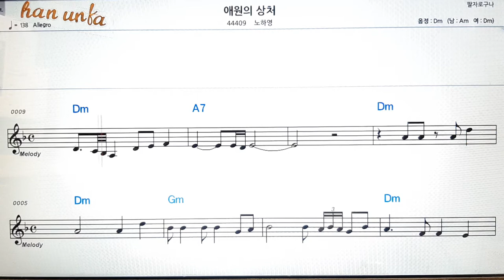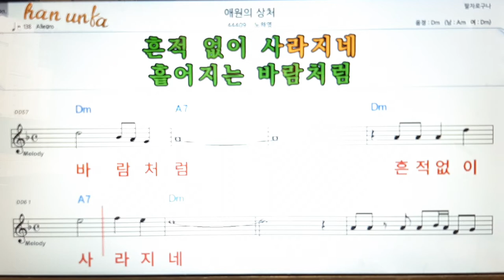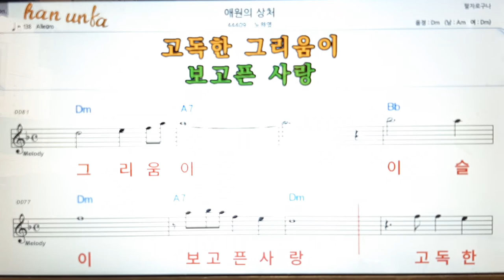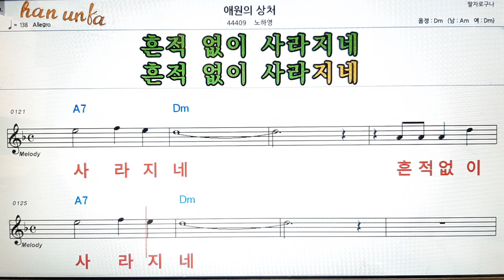애원의 상처/노하영👍노래 반주, 코드 악보,가라오케💋Karaoke*Sheet Music*Chord*MR